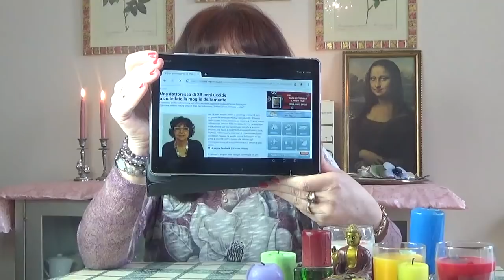E' Sempre Colpa Degli Uomini ?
Donne che uccidono altre donne : orribili episodi di cronaca.
Al minuto 6.54 ho fatto un errore: invece di dire "Quando l'uomo è tornato dalla moglie..." ho detto invece: "Quando l'uomo ha abbandonato la moglie..". Scusate!
Link ai miei libri